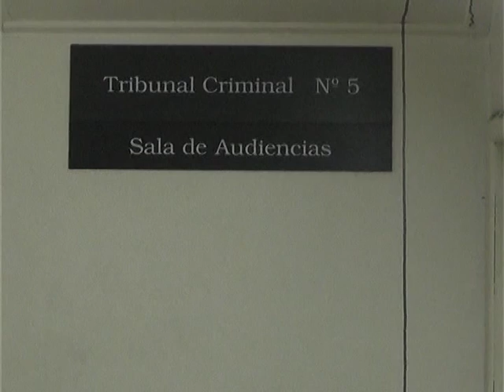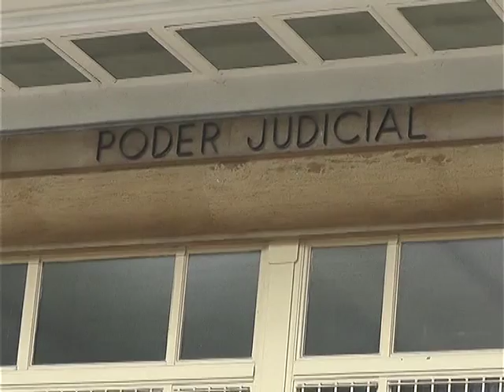JUICIO POR POLICIA MUERTA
COMENZO EN LOS TRIBUNALES PENALES EL JUICIO ORAL Y PUBLICO POR EL CRIMEN DE LA POLICIA VALERIA GONZALEZ, HECHO QUE OCURRIO EN SETIEMBRE DE 2001 Y QUE TIENE ACUSADOS QUE LLEGAN EN LIBERTAD A ESTA INSTANCIA. SU PADRE EXIGE QUE SE TENGAN EN CUENTA TODOS LOS DETALLES EN ESTE JUICIO, COMO ES EL LIBRO DE GUARDIA DE LA COMISARIA, CON FECHAS Y FIRMAS QUE NO COINCIDEN.